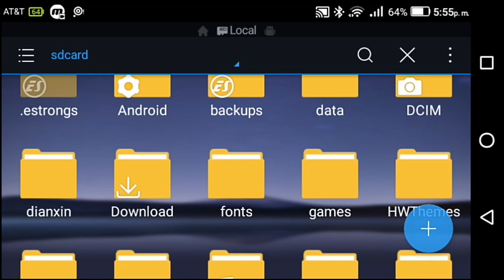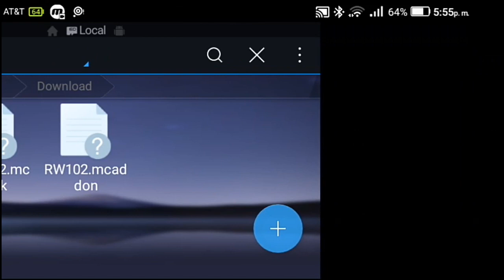😱👉Como INSTALAR ADDONS en MINECRAFT PE 1.13.0.1 👈❤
👋😄 Hola gente de YouTube, en este video aprenderás a como instalar addons en tu minecraft pe, con este método podrás instalar tus addons de una manera rápida y sencilla.

Espere les haya gustado este video y si fue así deja tu like y suscríbete para más porque el canal ira mejorando en calidad y en todo lo demás así que gracias por su apoyo.

Donaciones:

Cualquier donación sera aceptada, gracias.

🚫🚫🚫🚫🚫🚫 ignorar 🚫🚫🚫🚫🚫🚫